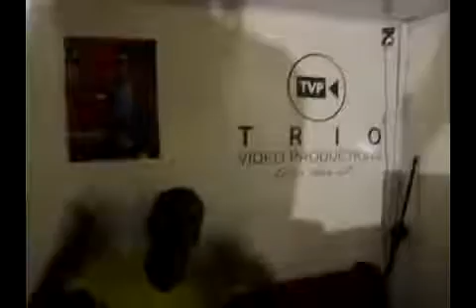silent killer freestyle by TVP